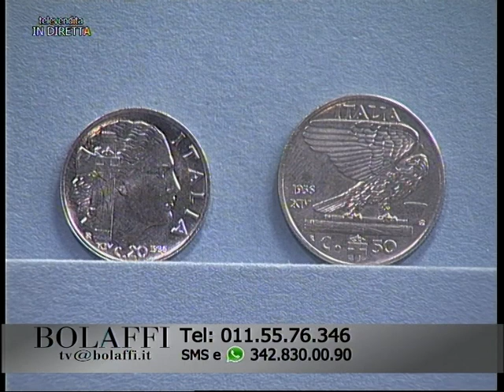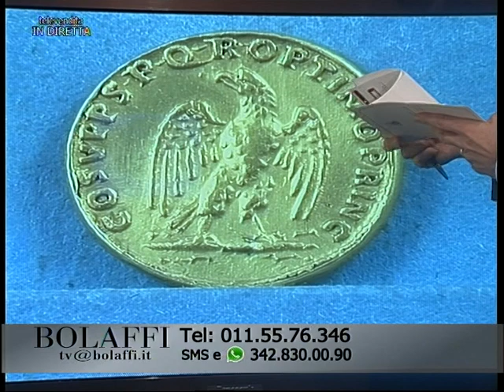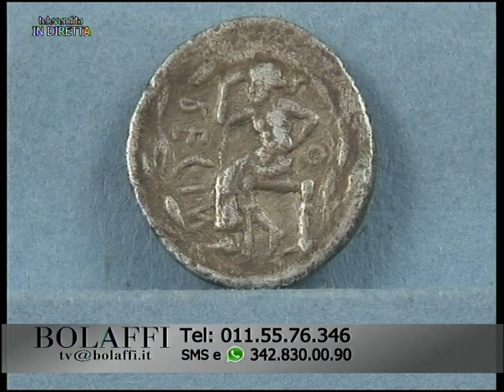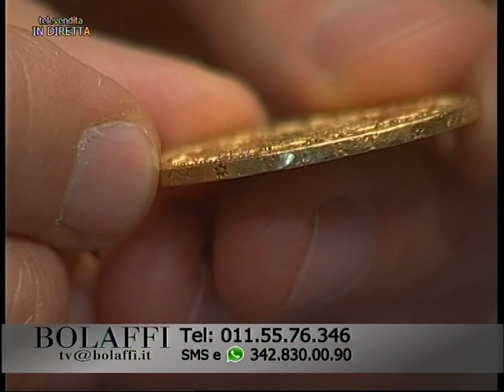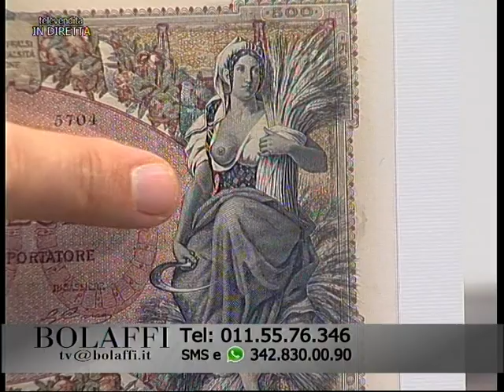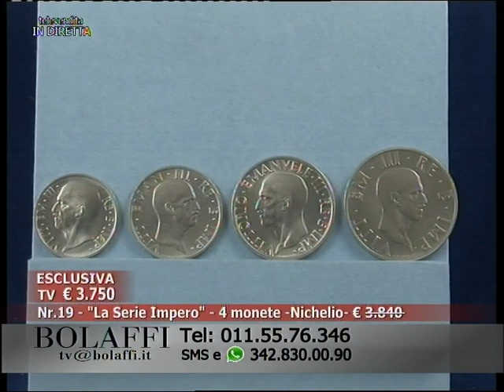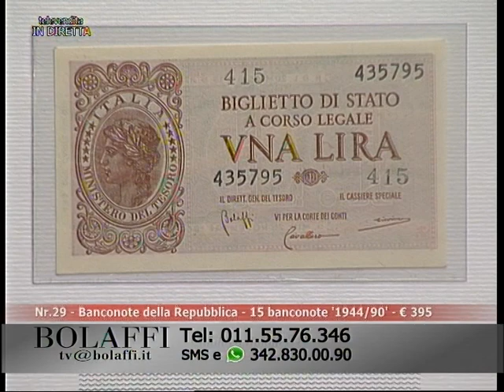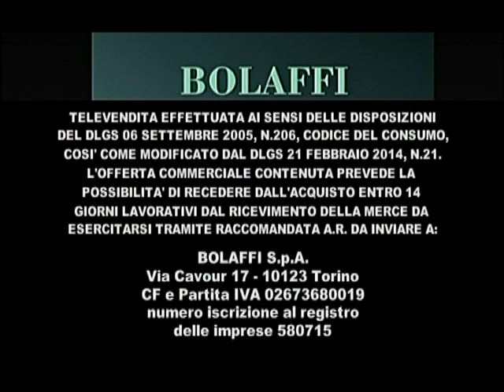Bolaffi Televendita - Numismatica 14-01-2019